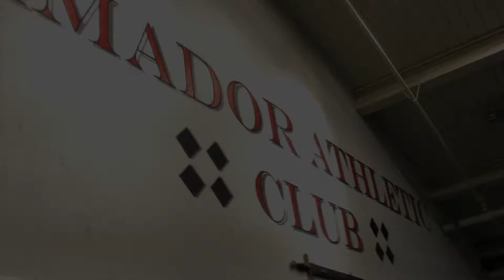To kill your chest...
Workout:
Flat barbell bench 5x5-7
Incline dumbbell bench 4x8-10
Innovative chest press 4x10-12
Cable flys 4x10-12